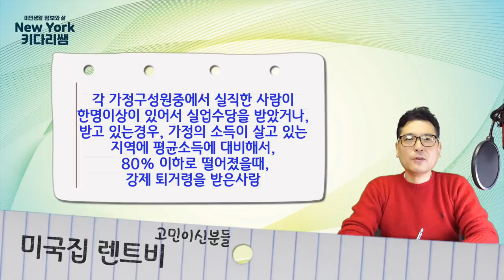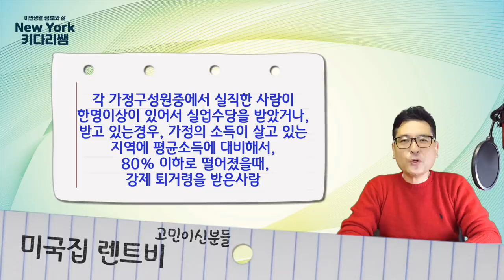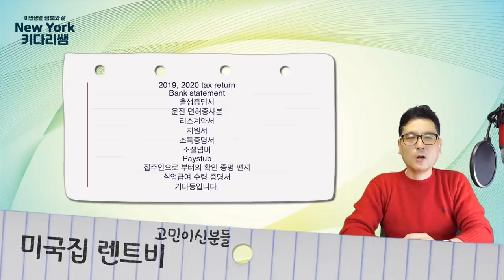렌트비 걱정이신분들 꼭 보세요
미국집 렌트비 고민이신분들 꼭보세요

현재 미국인 의 4명중 1명꼴로 렌트비를 못내고 있다고 합니다.
그리고 현재 1000만 가구나 된다고 합니다 .
그에 대한 금액은 570억달러가 된다고 합니다 .
물론, 여기에는 각종 유틸리티도 포함이 되어서 그금액은 더 많은
수치가 될것이라고 합니다.
여기에 평균치에는 당연히 우리 한인들도 포함이 많이 되실거라 생각됩니다.
이러한 가운데 빠르게 연방정부에서는
연방차원에서 연방렌트비 보조를 하려는 행정 정책을 서두르고 있습니다.
최대 12달 1년치를 연방 정부 에서 대납하는 행정을 시행하는데 들어 간다고 합니다.
각 가정 구성원중에서 실직한 사람이 한명이상이 있어서 실업수당을 받았거나,
받고 있는 경우, 가정의 소득이 살고 있는 지역에 평균소득에  대비해서,
80% 이하로 떨어졌을때, 강제 퇴거령을 받은사람
이러한 경우에 해당되는 사람은 신청서를 살고있는 카운티에 신청서를 준비해서 제출하면,
이것을 연방차원체에서 바로 도움과 지원을 한다는 내용입니다.
이것은 새로운 행정부에서 250억달러를 준비해서
‘연방긴급렌트비 보조프로그램’이라고 블려지며,
밀린 렌트비에 대해서 랜드로드나 ,아파트 콘도인경우는 메니지먼트 회사, 혹은 렌터에게 보조합니다.
또한, 이러한 프로그램은 렌트를살고 있는 사람에게만 해당되는것이 아니고,
렌드로드한테도 해당이 된다고 합니다.
이러한 경우는 렌드로드가 세입자의 동의를 받아야 한다고 합니다.
현재 이 프로그램을 순조롭게 그리고 만족스러운 결과로 지원을 하려면 유틸리티 지원금 그리고
250억달러는 현재 밀린 렌트비 금액 570억달러를 계산하면,
더 많은 지원금액이 필요한 상황이라고
앞으로 제 4차 지원안에 대한 검토가 이루어 지고 있다고 합니다.
현재 전문가들의 의견은 이러한 렌트비의 체납에 따른 연쇄 경제붕괴가 우려 될수 있기
때문에 이러한 정책의 국민지원과 도움은 일시적 정부 도움이 아니고,
코로나 사태의 장기에 맞추어서
장기적 안목의 계획과 고랴가 필요하다고 언급하고 있다고 합니다.
따라서 우리 한인들은 그리고 실직과 가정의 소득이 급격히 줄어서
렌트비 보조가 필요한 분들은 각기 살고 계시는 카운티의 홈페이지에 들어가서
각기 렌트 어시스턴스 프로그램을 확인하신후 주변에 도움을 받으셔서
신청을 하시길 바랍니다.
주마다 틀리겠지만 보통의 서류는 20가지 정도 필요하게 됩니다.

보통은 신청한후에 서류 검토와 확인의 시간이 필요하기 때문에
수개월이 걸릴수 있음을 미리 우리 한인들은
생각하고 계셔야 실망이 없을수 있습니다.

1. 미국 삶속에 모습 이모저모
2. 한국 삶속에 모습 이모저모
3. 미국에서 꼭 알고 살아야 할 정보
4. 키다리 쌤과 Talk
5. 키다리 쌤과 Business 엿보기
6. 구독자 사연 소개
7. Road Driving
8. 뉴욕 키다리 쌤과 실시간 만남
9. 키쌤의 글로벌 핫이슈